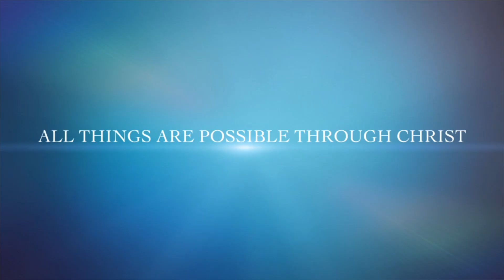Grace's Journey with Full Trisomy 18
Hi everyone,

Welcome to Grace's Journey and God's Faithfulness YouTube Channel.

This video is an introduction to our daughter Grace's journey with Full Trisomy 18. She was diagnosed with Full Trisomy 18 two weeks after she was born.

If you want to learn more about this syndrome, please follow her journey here, on this channel.